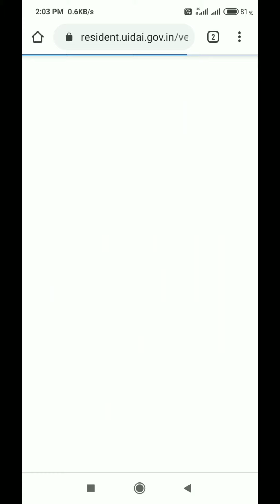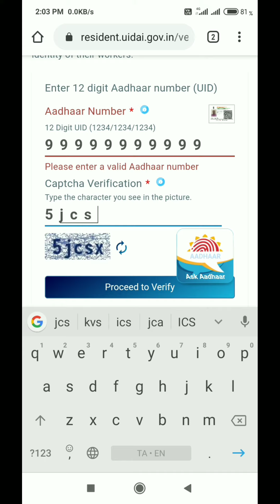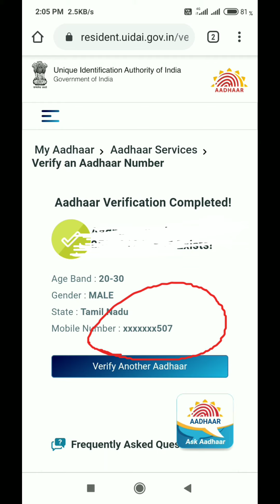How to Find Aadhar Registration mobile number in Tamil